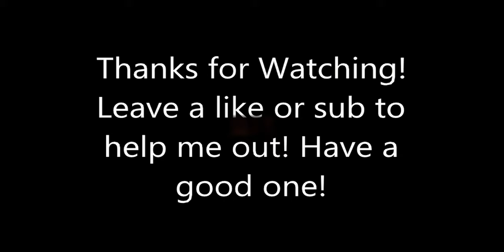Ninja Gaiden Sigma Chapter 18: The Core. PC 60FPS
Make sure you come prepared, buy as many healing items as possible before going up the staircase!

DEVELOPER:
KOEI TECMO GAMES CO., LTD.